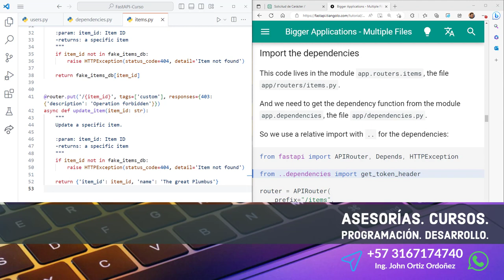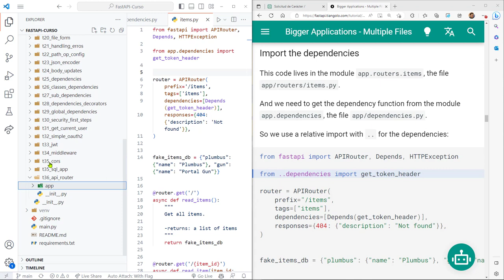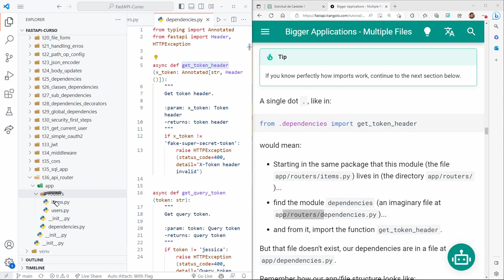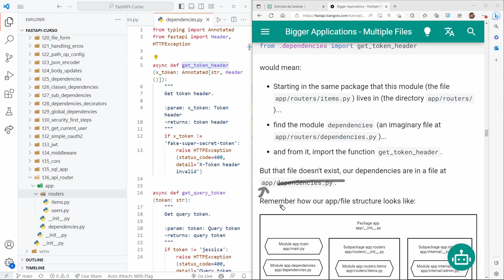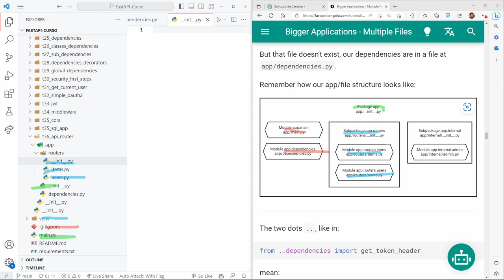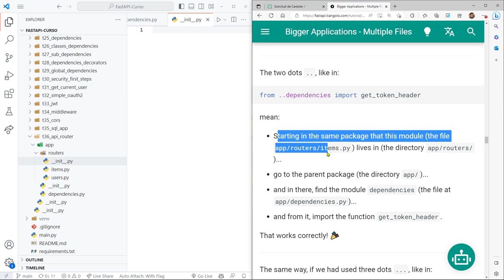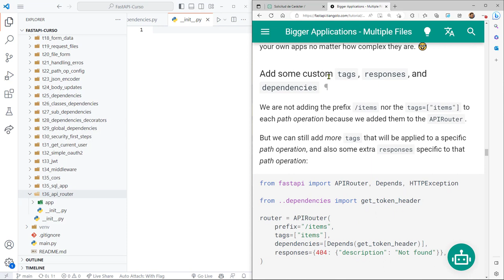FastAPI Curso: 187 Explicación de las Operaciones de Ruta Incluídas en un Objeto Tipo APIRouter